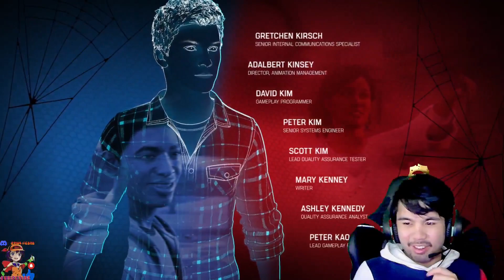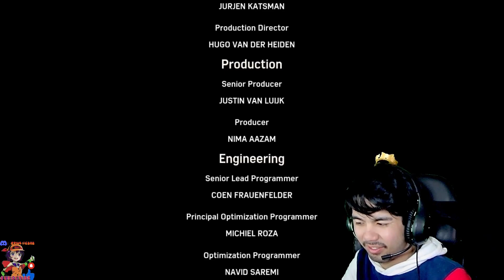DOC OCKS LAST STAND! | Marvel Spider-Man Remastered Part 14 FINALE 2/2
I BEAT THE MAIN STORY!

Friends in Video:
Francis